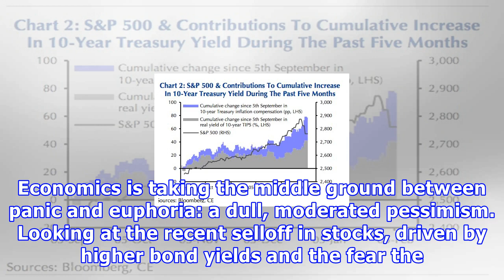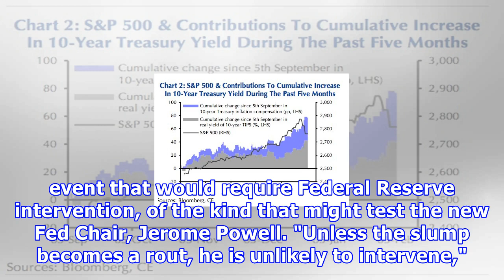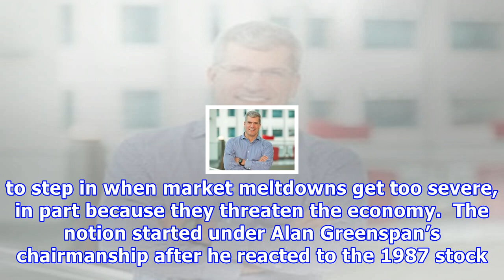'tougher times for equities are not far ahead': capital economics predicts s&p 500 drops another 5%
'tougher times for equities are not far ahead': capital economics predicts s&p 500 drops another 5% by year-end
John Gress/Reuters Stock market selling triggered by rising bond yields has sparked fears of a deeper selloff in markets. "Tougher times for equities are not far ahead," argues Capital Economics' John Higgins, though he does not see a massive correction at hand.  Higgins sees the S&P 500 closing out the year at 2,600, down from current readings around 2,750. Capital Economics is taking the middle ground between panic and euphoria: a dull, moderated pessimism. Looking at the recent selloff in sto...